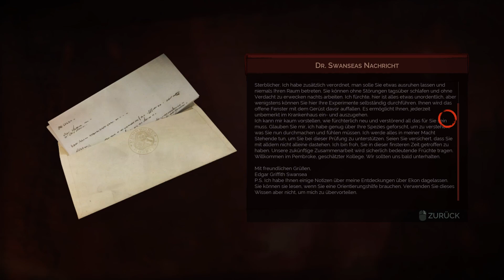Vampyr #03 | John Doe und die Leichenhalle | Let's Play (German)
Eine Seuche grasiert in London und die Medikamente sind knapp. Glücklicherweise ist Dr. Reid in der Lage alternative Medikamente herzustellen die dringend notwending sind. Dafür muss er aber erst einmal an John Doe vorbei. Ach und liebreizende Arzt Kollegen lernen wir auch gleich noch kennen.